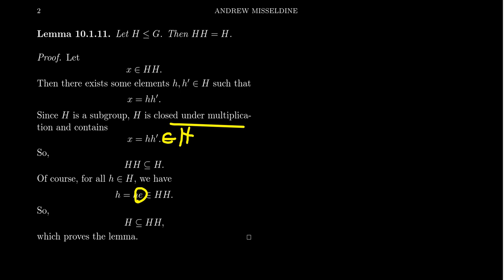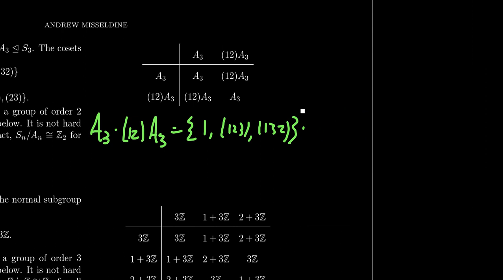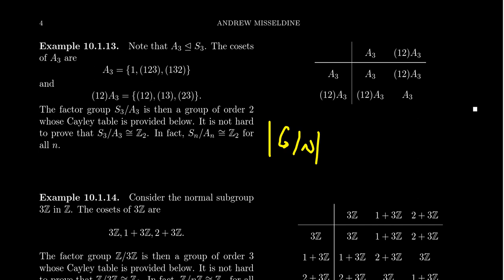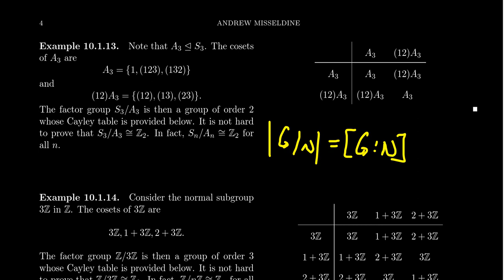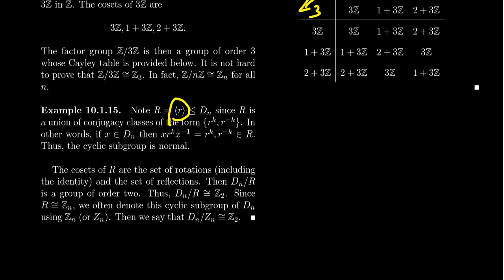Quotient Groups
In this video, we introduce the notion of a quotient group (or factor group), and we provide some examples.

This is lecture 31 (part 2/2) of the lecture series offered by Dr. Andrew Misseldine for the course Math 4220 - Abstract Algebra I at Southern Utah University. A transcript of this lecture can be found at Dr. Misseldine's website or through his Google Drive at:

This lecture is based upon Section 10.1 of Abstract Algebra: Theory and Applications by Tom Judson. Please post any questions you might have below in the comment field and Dr. Misseldine (or other commenters) can answer them for you.